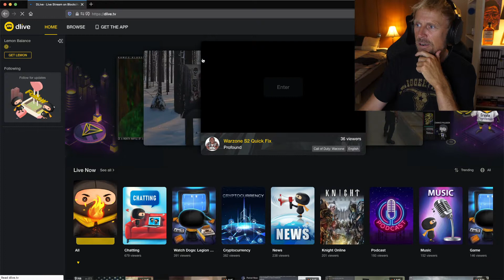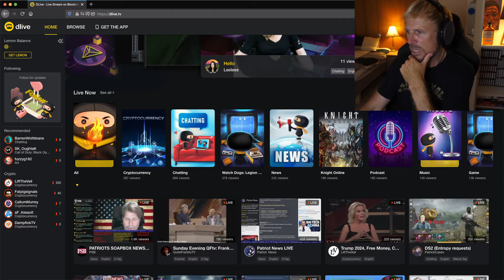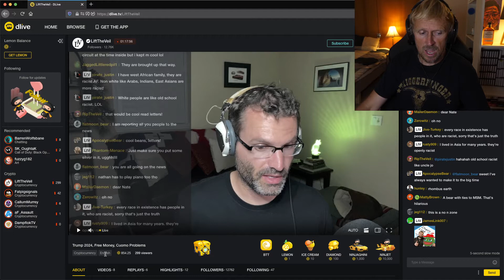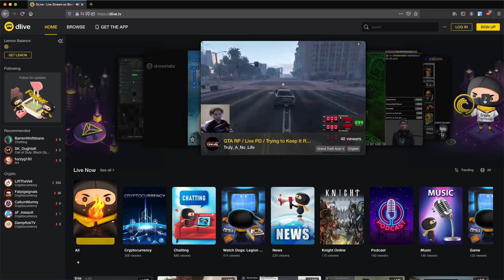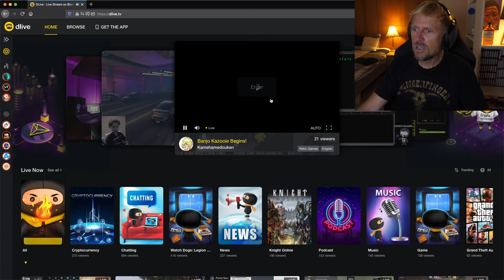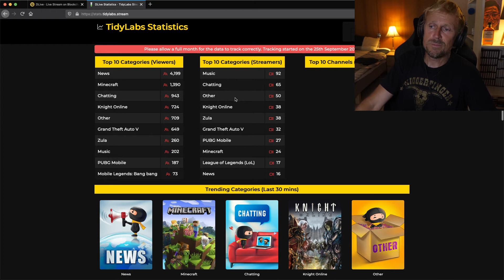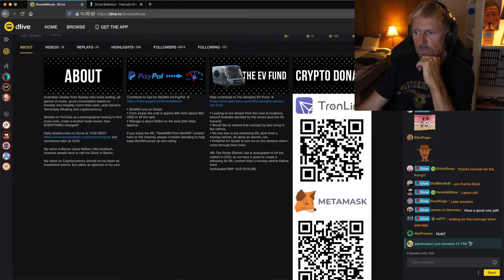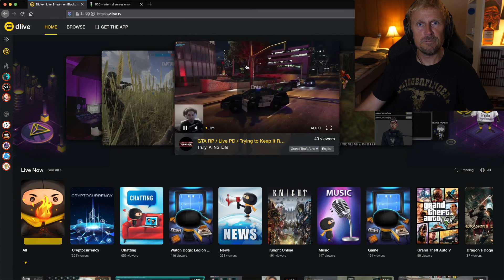What Was DLive Like On March 1 2021?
Here's what DLive (and the GivesAMinute DLive channel) looked like on March 1st 2021.